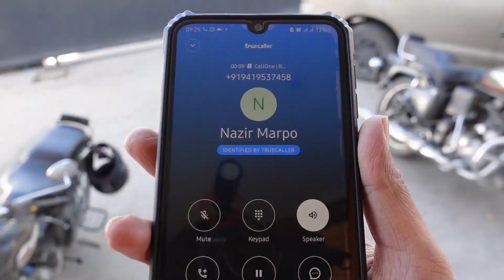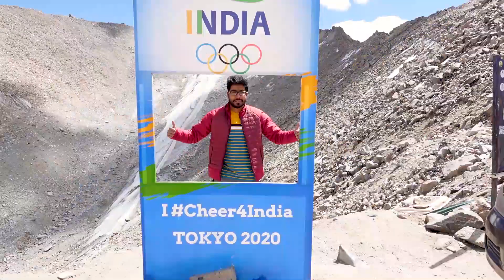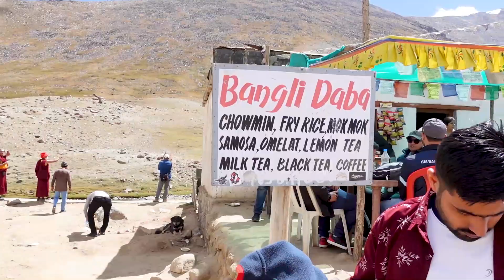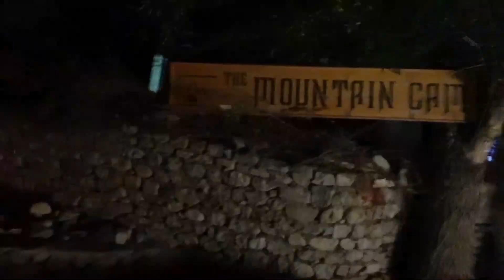Leh To Nubra || Ladakh Adventure Series Ep 04 || Ladakh Road Trip || The Yellow Clips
Leh To Nubra || Ladakh Adventure Series Ep 04 || Ladakh Road Trip || The Engine Story

This is Biplab. I am an Engineer. This channel is all about my life experience, journey, story and vlogging.

Song: Voster & Gallardo X Alek Sandar - Paradise